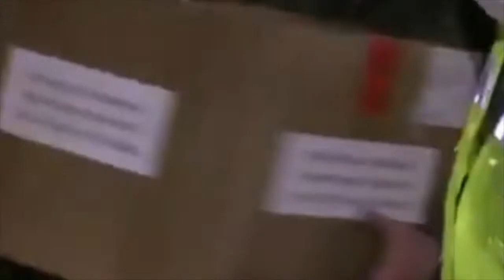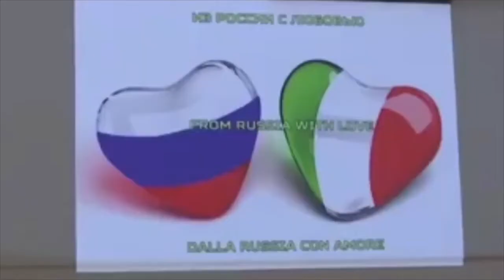مشافي روسيا تعلن انهيارها أمام تفشي كورونا بوقت قياسي..وسيارات الإسعاف تتكدس في شوارع موسكو مشافي...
مشافي روسيا تعلن انهيارها أمام تفشي كورونا بوقت قياسي..وسيارات الإسعاف تتكدس في شوارع موسكو

 find me here : 👇👇
ameur_vlogs  انستغرام

كورونا يتفشى في روسيا بتسجيل 770 حالة خلال يوم واحد..غموض حول صحة بوتين بعد ملامسته طبيبا مصابا..

شوارع روسيا في زمان الكورونا هذا الفيديو موثق من قلب العاصمة الروسية موسكو. للأشخاص الذينا  يدعونا عدم وجود هاذا الفيروس الخطير

مواطنة تونسية تطلق صيحة فزع عندها اعراض الكور... كلمت 190 لكن لا مجيب !

رسالة استغاثة من تونسي عندو اختو مريضة طلب 190 و هاو كيفاش كان الردّ ...

تونسي عندو اختو مريضة طلب 190 و هاو كيفاش كان الردّ ...

شاهد ماذا قالت عربية بعد خطاب رئيس الجمهورية قيس سعيد تصديا للفيروس

عربية حمادي رسالة لقيس سعيد
خطاب قيس سعيد بخصوص التوقيع من من الكورونا
شاهد.. تفاصيل الوفاة الثانية بفيروس كورونا في الجزائر
أشخاص مصابين بكورونا يغادرون مستشفى بوفاريك بعد تماثلهم للشفاء
الدكتور بن عيادة عبد الحفيظ بنات
البليدة: من داخل مستشفى بوفاريك.. ممرضون يتحدثون للنهار عن فيروس كورونا
هل فعلا كورونا أصبح خطرا بعد أول وفاة بالجزائر
تابعوا لتعرفوا الحقيقة مع الدكتور عيادة عبد الحفيظ
دخل فيروس كورونا الى الجزائر عبر رعية إيطالية حسب تصريح وزير الصحة لقناة التلفزيون العمومي الرعية دخل الجزائر يوم 17 فيفري 2020
كورونا في الجزائر
أعراض مرض فيروس صين

هل كورونا يصل روسيا,
شوارع روسيا كورونا,
روسيا تكشف سبب كورونا,
روسيا اليوم مباشر كورونا,
كورونا قناة روسيا اليوم,
مطار روسيا كورونا,
كورونا قناة روسيا,
روسيا تطور علاج كورونا,
علماء روسيا كورونا,
روسيا صنعت كورونا,
روسيا تصنع دواء كورونا,
روسيا بعد كورونا,
دواء كورونا بروسيا,
كورونا روسيا 2020
russia coronavirus,
russia coronavirus news today live,
russia coronavirus lion king,
russia coronavirus 2020 lion,
russia coronavirus 2020 lion in hindi,
russia coronavirus 2020 live,
russia coronavirus 2020 tiger,
russia coronavirus 2020 singga,
russia coronavirus 2020 login
ameur_vlog,
ameur vlog,
ameur_vlogs,
ameurvlogs,
ameurvlog,

ДЖАВИД НА КАРАНТИНЕ,

ДЖАВИД, НА КАРАНТИНЕ,

ДЖАВИД, НА КАРАНТИНЕ,

مواطن تونسي مقيم بالخارج,
أكثر مواطن تونسي شيخ,
مواطن صالح تونسي,
معاناة مواطن تونسي,
اكثر مواطن تونسي شيخ

الدراسة في روسيا مجانا,
الدراسة في روسيا للمغاربة مجانا,
الدراسة في روسيا مصطفى,
الدراسة في روسيا كازان,
الدراسة في روسيا عثمان,
الدراسة بروسيا,
الدراسة بروسيا للمغاربة
المعيشة في روسيا,
المعيشة في روسيا للمغاربة,
المعيشة في روسيا للعرب,
المعيشة في روسيا للجزائريين,
المعيشة في روسيا 2019
العمل في روسيا للطلاب,
العمل في روسيا 2019,
العمل في روسيا للعرب,
العمل في روسيا بعد التخرج,
العمل في روسيا لليمنيين,
العمل في روسيا البيضاء,
العمل في روسيا للمغا
عاجل !!! شاهد ما قاله هذا الطبيب الجزائري عن فيروس كورونا الذي وصل للجزائر coronavirus
أخبار المغرب اليوم المسائية الأربعاء 26 فبراير 2020 على القناة الثانية 2M
إكتشاف دواء لفيروس كورونا و هو متوفر في تونس و الجزائر تعلن تسجيل أول إصابة مؤكدة
عااااجل الجزائر تعلن تسجيل أول إصابة كــورونا وزير الصحة الجزائري يؤكد الحالة وتحذير من الرئيس
تصريح مدير الصحة لولاية باتنة لقناة البلاد حول حالة "الكورونا" الجديد المشتبه فيها في الولاية
COVID-19 كوفيد 19